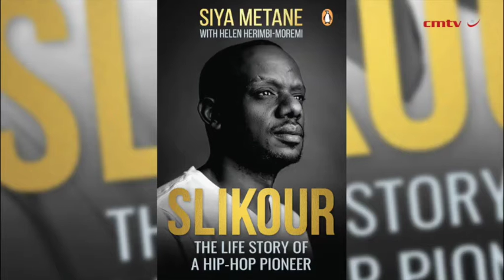Slikour: The Life Story of a Hip-Hop Pioneer – Siya Metane & Helen Herimbi-Moremi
Siya ‘Slikour’ Metane is a musician and entrepreneur best known as one of the founding members of the record-breaking hip-hop group Skwatta Kamp. Told with signature humour, this memoir gives readers an all-access pass to the moments and the music that made the man, detailing the courage it took to overcome his self-doubt and to mould himself into a media maverick.